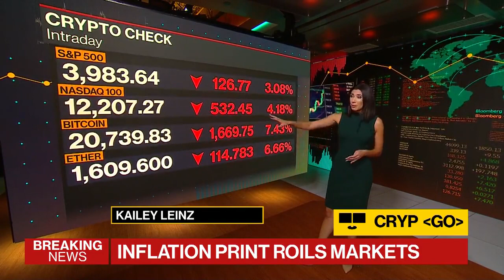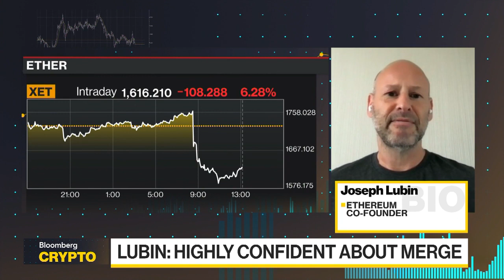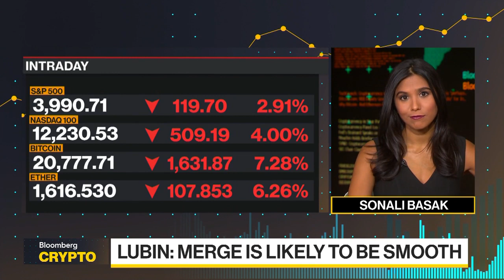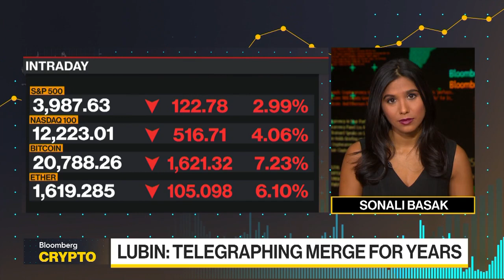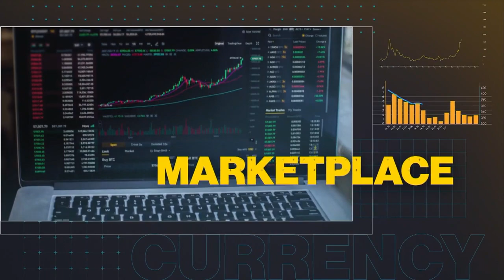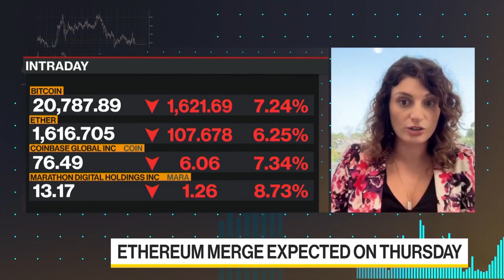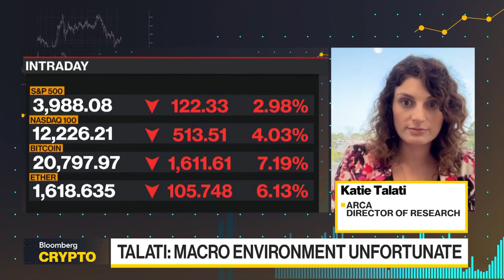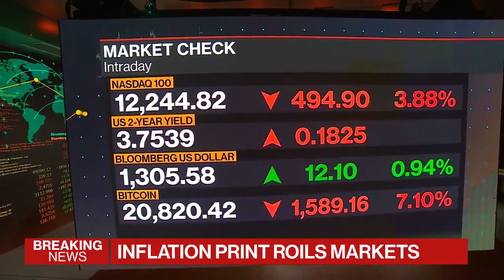Bloomberg Crypto 09/13/2022: The Merge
"Bloomberg Crypto" covers the people, transactions, and technology shaping the world of decentralized finance. Joe Lubin, Co-Founder of Ethereum, discusses why he's confident the Merge will go smoothly. Katie Talati, Director of Research at Arca, a digital-asset manager, explains the differences between Bitcoin and Ethereum.